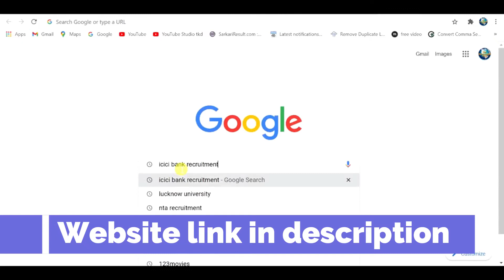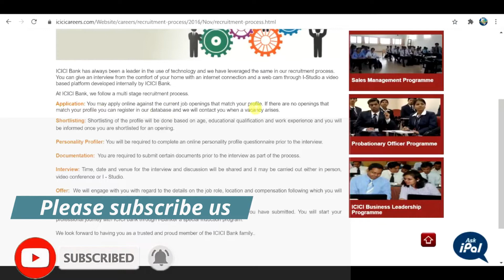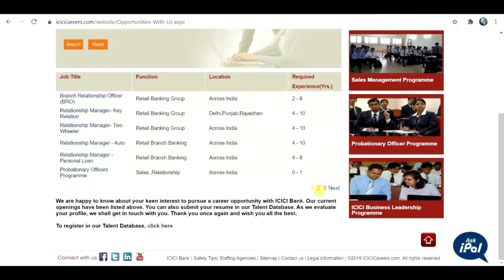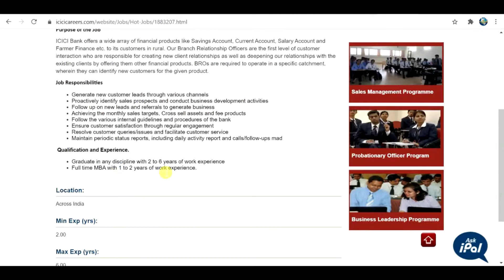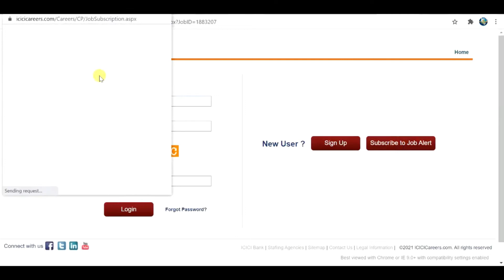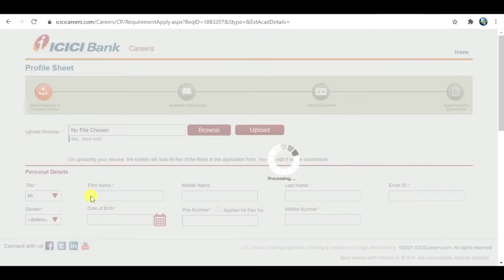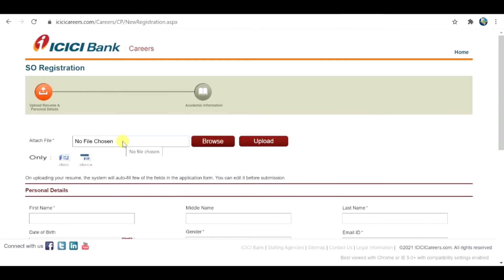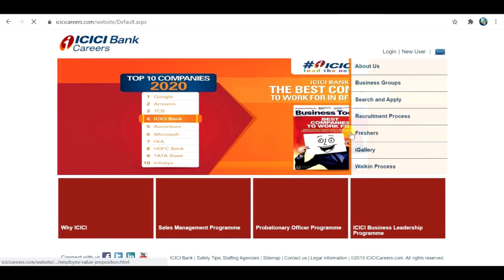ICICI BANK Recruitment 2022 | ICICI bank me job kaise paye | icici bank me job kaise apply kare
हेलो दोस्तों मै  इस विडियो में " ICICI BANK Me job kaise apply kare "से सम्बंधित कुछ बहुत ही अहम् जानकारिया देने वाला हूँ।  आप लोग इस वीडियो को पूरा देखे और इस तरीके से फॉर्म अप्लाई करें।।

these topics also related to this video👇
icicibankrecruitment2022#icicibankinterview#icicibankmejobkaiseapplykare#icicibankmejobkaisepaye#icicibankjobapply#icicibankjob12thpass#icicibankrecruitment2022applyonline#icicibankrecruitmentprocessforfreshers2022#icicibankmejobkeliyeapplykaisekare#howtoapplyicicibankjobonline2022#howtogetjobinicicibankaftergraduation#howtoapplyjobinicicibank#howtoapplyicicibankjob#howtogetjobinicici
icici bank recruitment 2022
icici bank job
icici bank nai bharti 2022
how to apply for icici bank jobs
icici bank recruitment
icici bank recruitment 2022 apply online
icici bank new vacancy 2022
icici bank vacancy
latest icici bank jobs 2022
bank recruitment 2022
icici bank recruitment 2022 for freshers
icici bank
icici bank fresher jobs 2022
icici+bank+jobs
icici bank job opportunities
icici bank job salary
icici bank salary date
icici bank careers walk in interview
hdfc bank careers
icici bank careers resume upload
icici bank career login
private bank me naukari
banking talk videos
talk with tanweer
icici po programme 2022
icici careers
private bank me job kaise paye
how to get job in private bank
icici bank po programme
icici bank job recruitment 2022
bandhan bank recruitment 2022
icici po recruitment 2022
icici po program 2022
icici po program good or bad
axis bank abyb program 2022
yes bank recruitment 2022
banking
wb_new_recruitment
all_india_job
banking talk
private banks job
banks job
private bank jobs for freshers
private bank recruitment 2021
how to get job in banks
tanweer videos
sbi careers
sbi clerk notification 2022
job
tanweer ahmad
axis bank abyb program 2022 registration
idbi po recruitment 2022
axis bank young bankers program 2022 in telugu
the constant guide
bandhan bank new recruitment 2022
bandhan bank recruitment 2022 notification